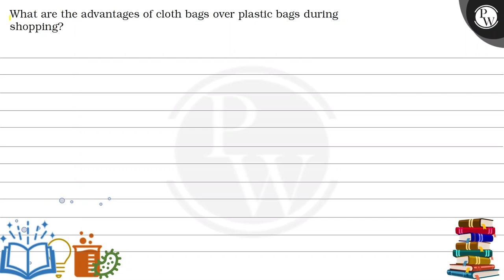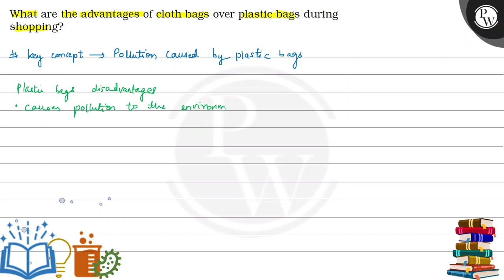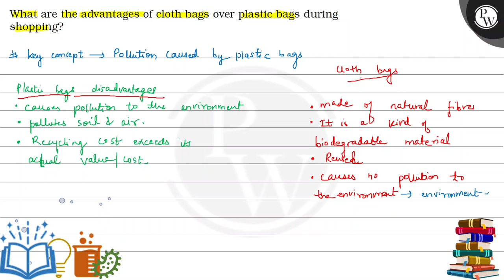What are the advantages of cloth bags over plastic bags during shop...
What are the advantages of cloth bags over plastic bags during shopping?